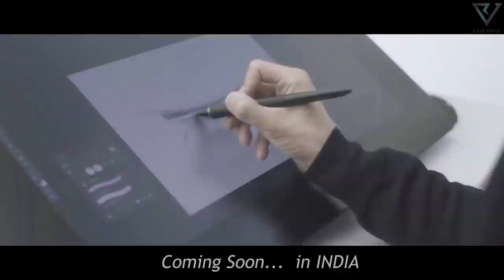2021 Honda HRV : First Look || Official Trailer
please
press the
BELL ICON
button.